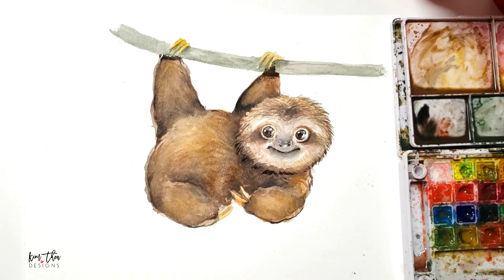Sloth Painting Tutorial | Realistic Sloth Painting Intermediate Watercolor Tutorial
Hi! In today's intermediate watercolor tutorial, I show you the process of how I paint a realistic sloth in watercolor. You do need some prior experience with painting, but it is very simple. I use the same blending technique for the entire painting, which is to add pigment first, and then use water to blend it out. I use the wet-on-wet method to add shadow to the sloth. You should always start off light and go darker by layering paint. Let me know if you have any questions in the comments below. Happy painting!